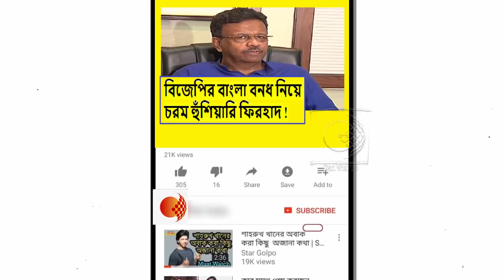তৃণমূলের কর্মীরা রাস্তায় থেকে বনধকে প্রতিহত করবে !বিজেপিকে এ কি হুমকি ফিরহাদ হাকিমের !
কোলকাতার নামী গুন্ডাদের সাথে নিয়ে ছক কষে ভোট করেছে তৃণমূল !ক্ষোভ উগড়ে দিলেন সুজন চক্রবর্তী !দেখুন ভিডিওটি

আগামী ২০ বছরের জন্য কাঁথি থেকে তোলামূল পার্টিটা মুছে গেলো !চরম হুমকি শুভেন্দু অধিকারীর !দেখুন ভিডিওটি

তৃণমূলের ওই শুয়োরেরবাচ্চা গুলো গণতন্ত্র কাকে বলে জানে নাকি !ক্ষোভ উগড়ে দিলেন শিশির অধিকারী !দেখুন ভিডিওটি

বিজেপি কর্মীদের বাড়ি বাড়ি গিয়ে অত্যাচার করছে পুলিশ !তীব্র ক্ষোভ উগড়ে দিলেন দিলীপ ঘোষ !দেখুন ভিডিওটি

যত বেশি ভোট চুরি করে তৃণমূলকে জেতানোর চেষ্টা করবে তত তাড়াতাড়ি দলটা যাবে !তোপ সৌমিত্র খাঁর !দেখুন ভিডিওটি

ছোট একটা ব্যাগ গুছিয়ে মনটাকে শক্ত করো পার্থ !জেলে যেতে হবে শীগ্রই !চরম হুঁশিয়ারি

রাজ্যের সব অস্থায়ী নিয়োগকে বিজেপিই স্থায়ী করবে !এ কি বিশাল ঘোষণা দিলেন শুভেন্দু অধিকারী !দেখুন ভিডিওটি

আকাশরানী মমতার প্লেনের খরচ চালায় জনগণ ,আর ভাইপোর হেলিকপ্টার চলে কয়লা-গরুর টাকায় !কটাক্ষ শুভেন্দুর !দেখুন ভিডিওটি

দিদিমনির কুষ্ঠীতে লেখা নেই মানুষকে চাকরি দেয়া !শুধু মিথ্যাকথা ,ভাওতাবাজি !পুরো ধুয়ে দিলেন শুভেন্দু অধিকারী !দেখুন ভিডিওটি

যেখানে MLA রা ভোট দেয়ার সুযোগ পায়না সেখানে যদি আপনারা সুযোগ পান বিজেপিকে ভোট দিন !আবেদন শুভেন্দুর !দেখুন ভিডিওটি